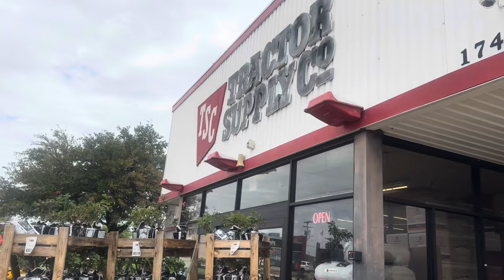Spring Outdoor Garden Update, Prayer Garden Update, Fertilizing Fruit Trees & Pruning Dead Branches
Lady Cheryl’s Vlogs contains tips for:
maintaining good health,
organic gardening,
hydroponic gardening,
indoor houseplants,
traveling,
arts and crafts and
helping to raise grandchildren

My Health Challenges, Tips For Growing Food Hydroponically & A Peek at my Bedroom Houseplant Jungle

Kindest Regards,
Lady Cheryl ♥️